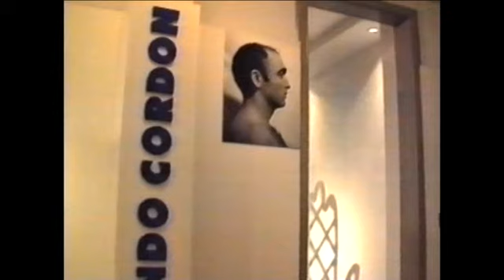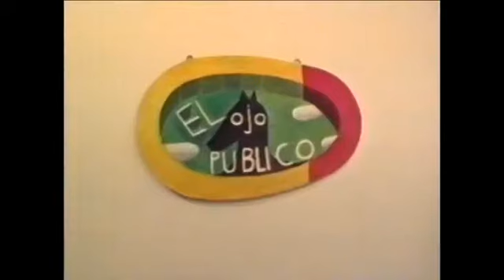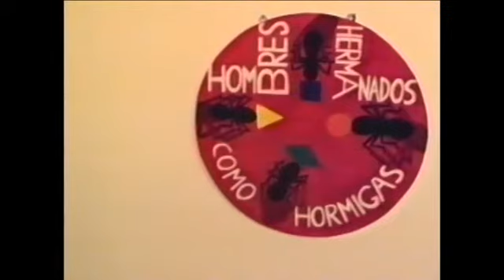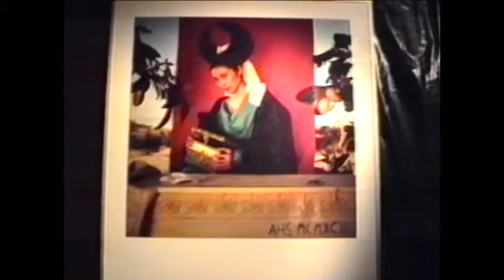6 mercaderes en sábado